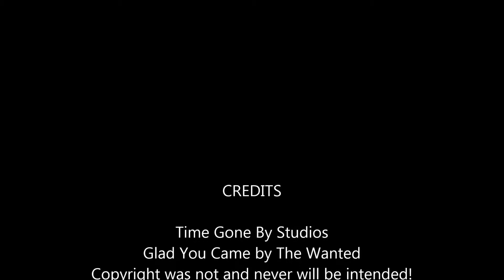The Intro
Hi Welcome to my new channel! (I got lazy in the end.)

Copyright is not intended and the song is not mine!
The art is mine though!
Glad you came belongs to the Wanted
It is not for profit or anything really.